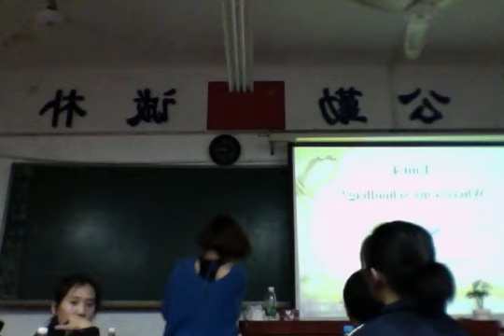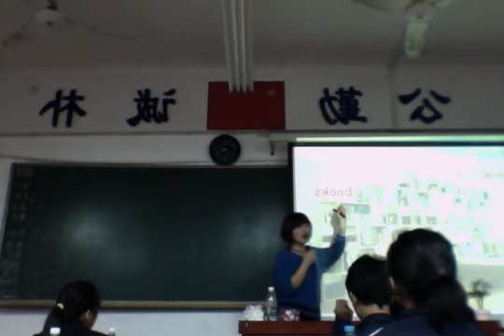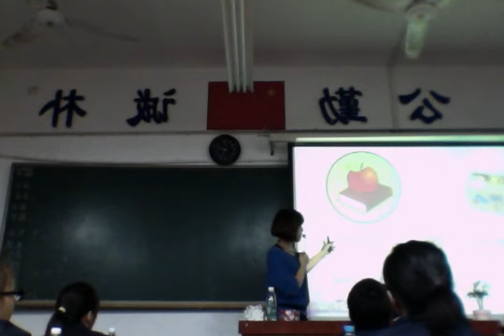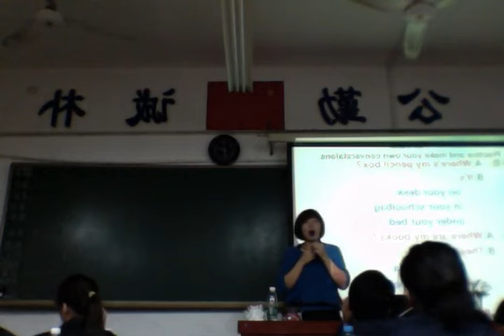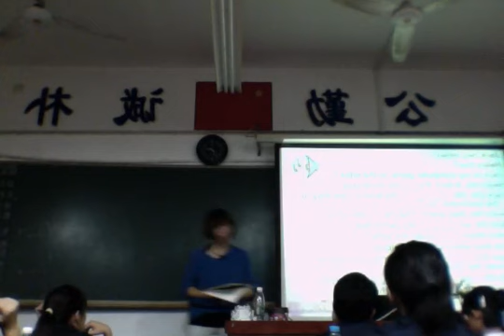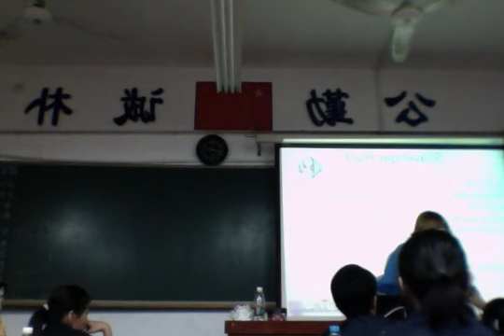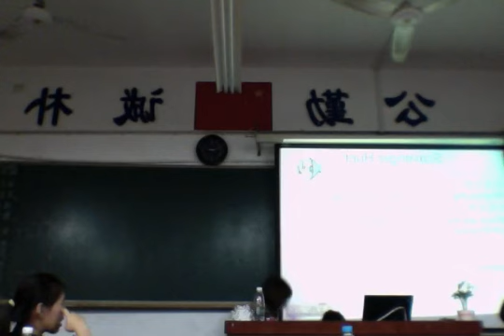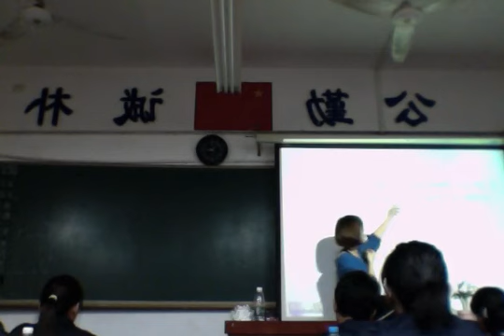2012年10月29日谭宇示范课-新加坡思源中学来访